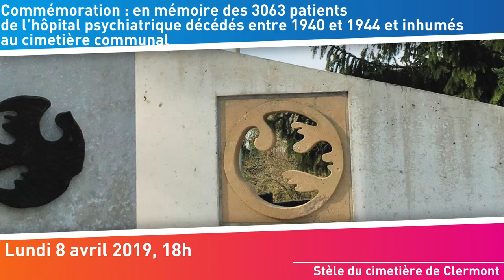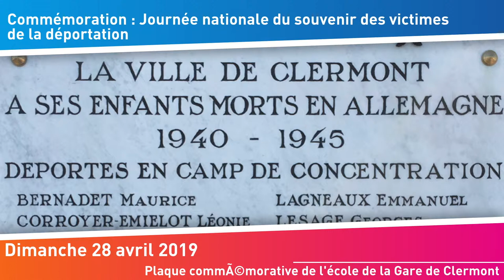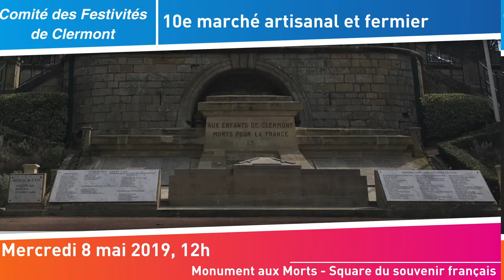Clermont vous donne rendez vous avril 2019 maj 28 mars 2019 2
Clermont vous donne rendez-vous : avril 2019 (maj au 29 mars 2019)

NB : De nouveaux rendez-vous du mois en cours peuvent se rajouter après la diffusion du programme.

• Bourse Municipale Clermontoise aux vêtements : printemps – été 2019, du lundi 1er au jeudi 4 avril

• Semaine commerciale et braderie des commerçants, du mardi 2 au samedI 6 avril 2019

• Commémoration en mémoire des 3063 patients de l’hôpital psychiatrique, lundi 8 avril 2019

• Les toiles du lundi par Cinéclap "Mariage à l'italienne", lundi 8 avril 2019

• Escale tendance en famille, samedi 13 et dimanche 14 avril 2019

• Football club de Liancourt - Clermont : 2ème soirée années 80 et disco,samedi 20 avril 2019

• Dans les pas de Roger Martin-du-Gard à Clermont, vendredi 26

• Concours de pêche annuel 2019, samedi 27 avril 2019

• Festival des Arts Urbains – Edition 2019, samedi 27 et dimanche 28 avril

• Commémoration : Journée nationale du souvenir des victimes de la déportation, dimanche 28 avril 2019